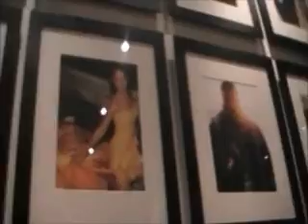EXCLUSIVE DMONNYVISION DEF JAM